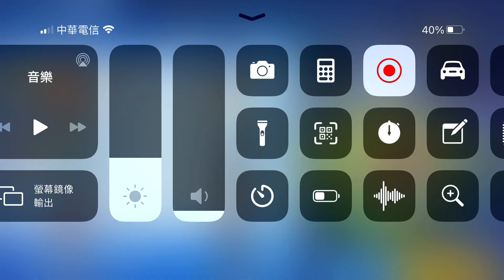輕鬆玩 跑跑卡丁車Rush+ 太空蜿蜒跑道 02:03:90 金冠級！？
平凡速度 非凡樂度